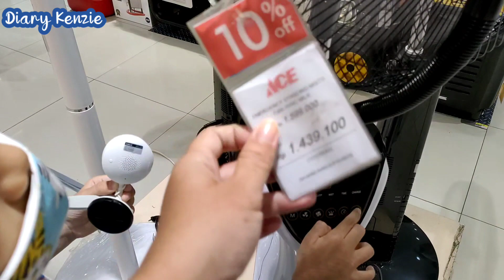KIPAS ANGIN GANTUNG DI ACE HARDWARE